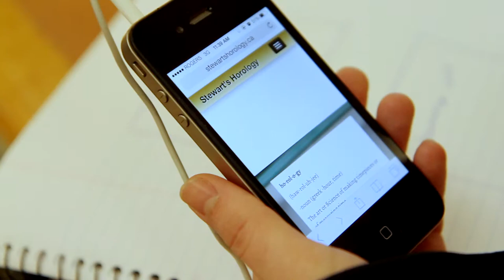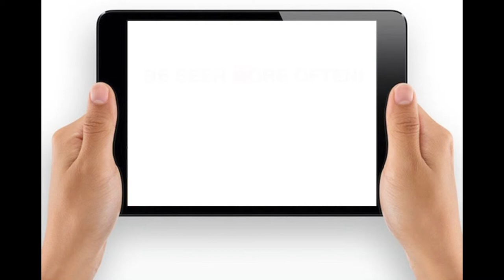Bizview Business & Marketing Solutions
Bizview is a Full Service Business & Marketing Solutions. Our goal is to separate you from your competitors and to ensure consumers that you are the leader in your industry.
VIsit us at Bizviewmedia.com